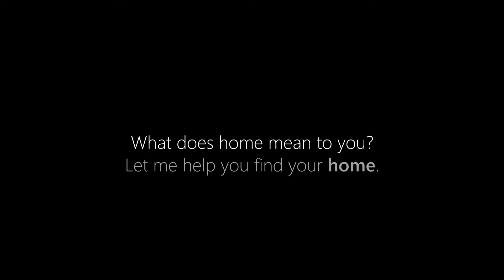What does "Home" mean to you?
There's No Place Like Home! 🥰 But what does home mean to you?

Cassandra Lutjen
Principal Broker & Co-Founder of Coppermine Realty
📍 Licensed in VA